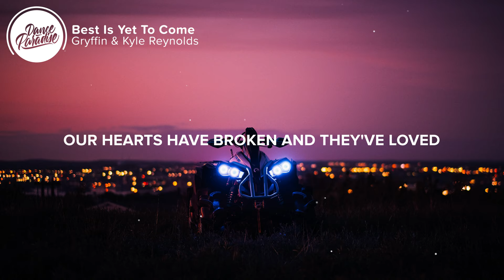Gryffin - Best Is Yet To Come (Lyrics) with Kyle Reynolds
⚡️ And the best is yet to come

🎤 Lyrics: Gryffin - Best Is Yet To Come (with Kyle Reynolds)

[Verse 1: Kyle Reynolds]
Oh-oh
Been following signs on the road, ooh
Pretendin' to know where to go
Now we're bending and breaking the mold
(Breaking the mold)
Searching for hope, out on our own

[Pre-Chorus: Kyle Reynolds]
Don't know what comes next
Haven't been there yet
But we feel the weight on our shoulders, ooh
It's a wild ride
Only got one life
And we'll take on whatever it throws us

[Chorus: Kyle Reynolds]
Always living on the run
Never setting with the sun
Our hearts have broken and they've loved
(Loved, loved, loved)
But we're still young

[Verse 2: Kyle Reynolds]
Living our life to the full
(Life to the full)
Chasing our dreams as we go
(Dreams as we go)
When it's taking a toll we will hold on

[Pre-Chorus: Kyle Reynolds]
But we feel the weight on our shoulders

[Chorus: Kyle Reynolds]
(Living on the run)
(Setting with the sun)
(Have broken and they've loved)

[Bridge: Kyle Reynolds]
Best is yet to come

👨‍💻 If you like "Gryffin - Best Is Yet To Come (with Kyle Reynolds)" check out these other tracks:

Picture credit
📷  matthew smith

👩‍💻 Share Gryffin - Best Is Yet To Come (with Kyle Reynolds) with your friends!